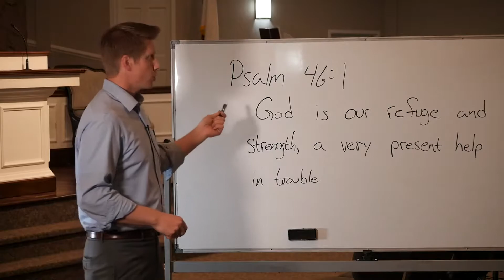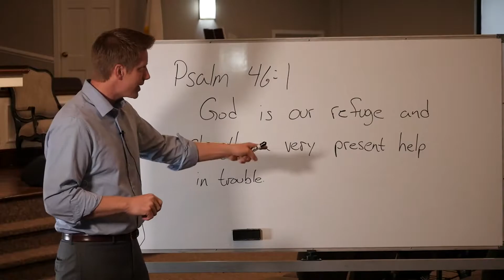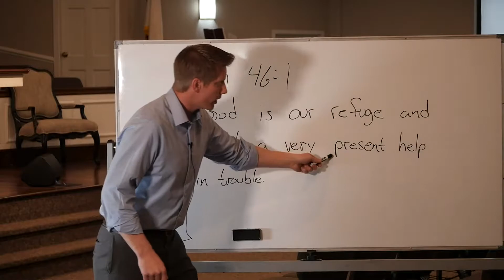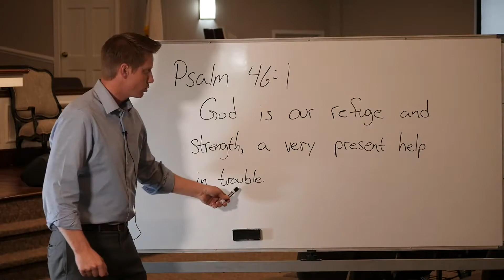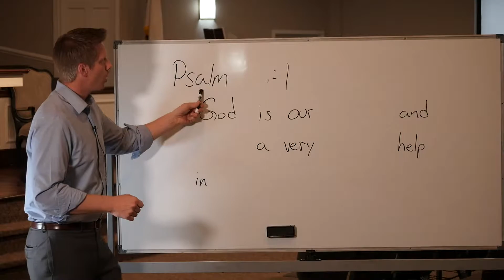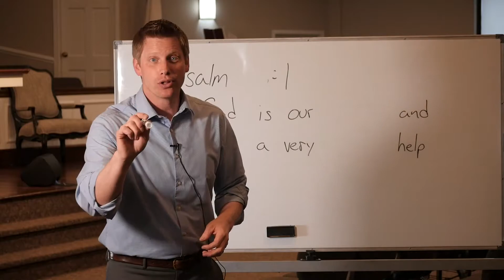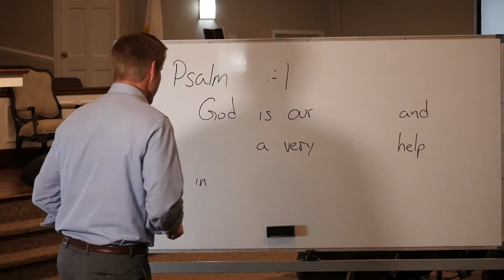Online Children's Lesson | March 26